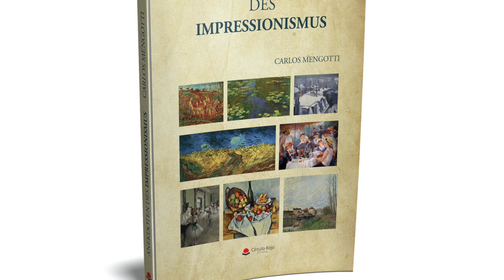ANEKDOTEN DES IMPRESSIONISMUS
Zusammenfassung des Buches ANEKDOTEN DES IMPRESSIONISMUS von Carlos Mengotti.